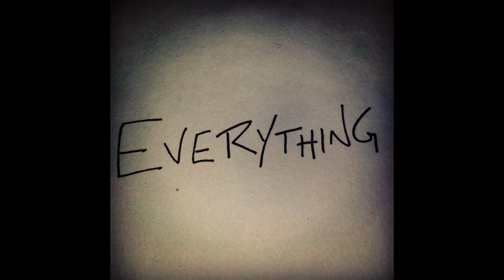Barry Euphorik - Everything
A one off oldskool style Trance EDM track. This track was to be a vocal dance track for Scottish Dance Music PA Systematix.  But due to splitting from Systematix, which Barry Euphorik founded, Everything was released as an uplifting Trance EDM tune under his solo name.

Copy and paste the following wherever you use this track:

Everything by Barry Euphorik
EuphorikBeats